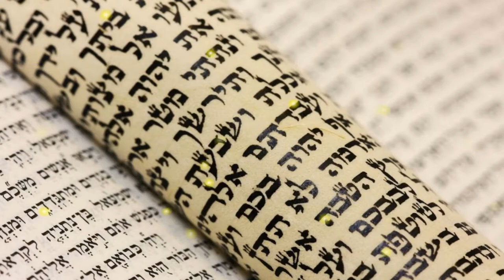✅SALMO 1 - EL SEÑOR ES MI PASTOR - Biblia Kadosh Israelita Mesiánica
SALMO 1 - Biblia Kadosh Israelita Mesiánica.
Con la voz del Pastor Valentin Moraleja. (Febrero 2022)
RECUERDA: Activar la Campanita y dale 👍 una manita arriba, compartelo y seras bendecid@
Sal 1:1 ¡Bendecido es el hombre que no ha caminado en el consejo de los perversos, y no ha estado en camino de pecadores ni se ha sentado con los escarnecedores!
Sal 1:2 Su delicia está en la Toráh de YAHVEH en Su Toráh medita día y noche.
Sal 1:3 Es como árbol plantado junto a corrientes de agua, da su fruto en temporada, sus hojas nunca marchitan, todo lo que hace prospera.
Sal 1:4 No así el perverso, no así; es como paja que arrebata el viento, y dispersa en la faz del mundo.
Sal 1:5 Por esta razón el perverso no se levantará en el juicio, ni los pecadores en la congregación de los justos.
Sal 1:6 Porque YAHVEH conoce el camino de los justos, pero el camino de los perversos perecerá.